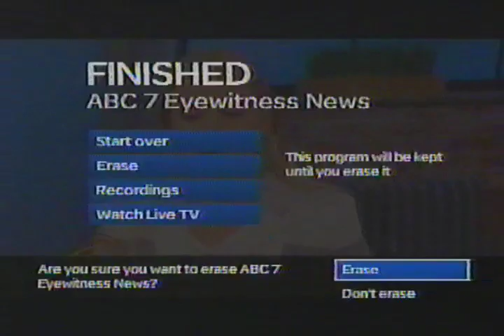rachel ray april 2016 cameron diaz